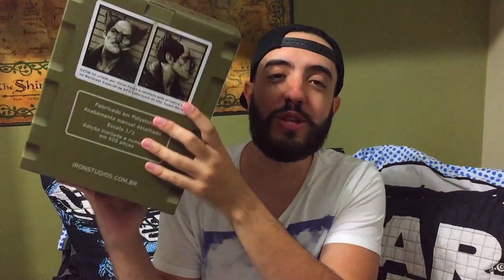UNBOX BUSTO DO OZOB - DA UMA BITOCA NO MEU NARIZ, SEU BABACA!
Fiz um UNBOX do BUSTO DO OZOB vendido na NERDSTOR NA CCXP

Valeeu!